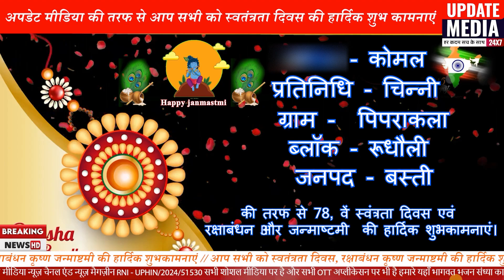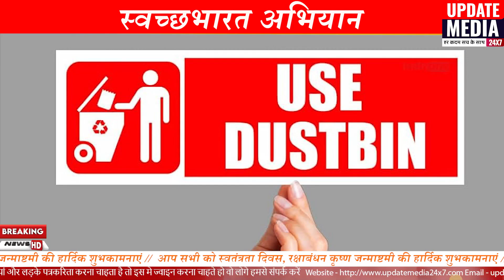कोमल || स्वंत्रतादिवस एवं रक्षाबंधन और जन्माष्टमी की हार्दिक शुभकामनाएं ||7570813102